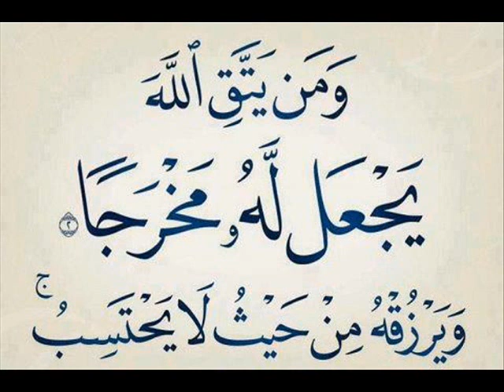Sheikh Abderrahmane el Hachemi rahimahou allah disk1-part2